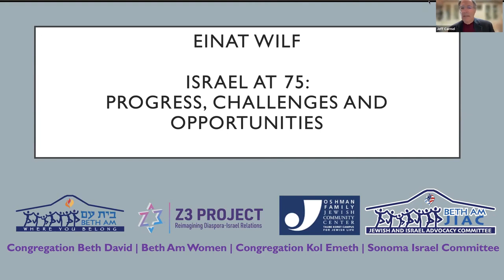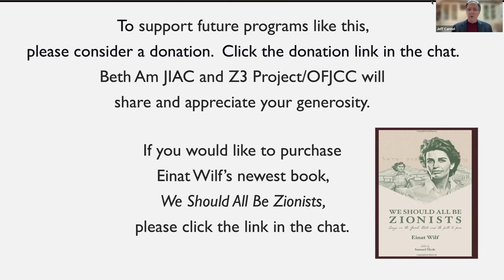5/7/2023 Einat Wilf: An Insider’s Analysis of Israel at 75 – Progress, Challenges and Opportunities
Celebrating Israel’s 75th Anniversary, Einat Wilf, former Knesset & foreign policy leader, analyzed Israel’s accomplishments, challenges, current government and the status of its democracy.